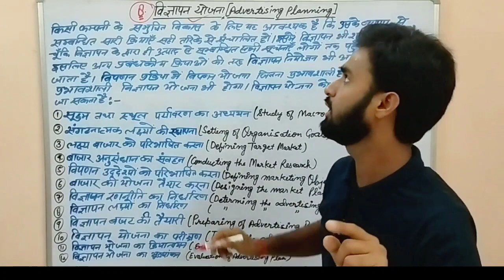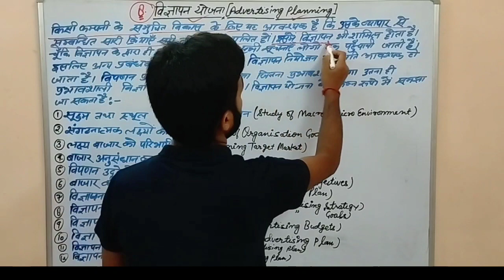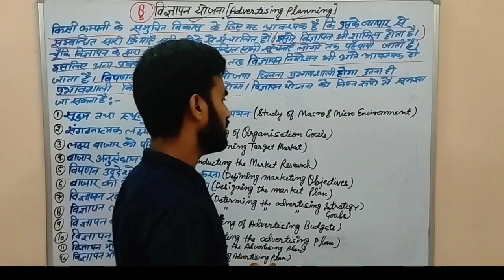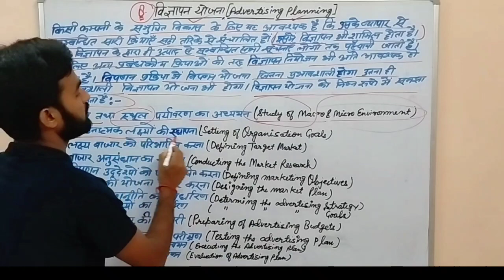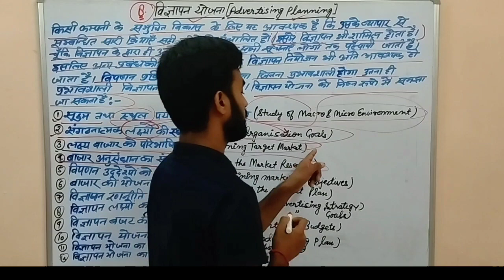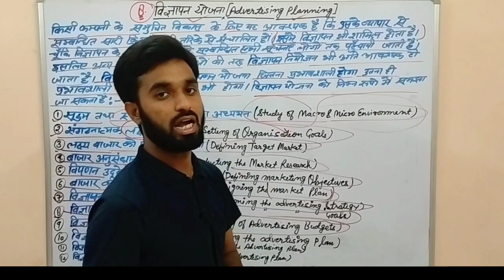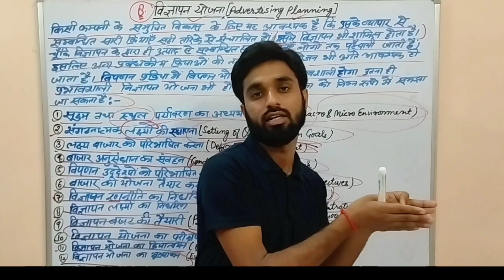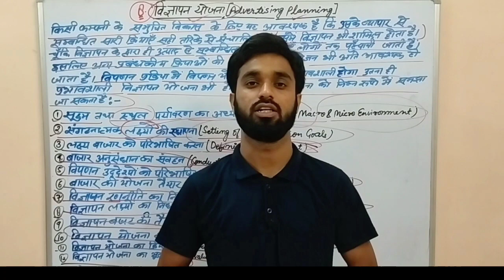विज्ञापन योजना क्या है ? Advertising Planning in Hindi । Vigyapan yojna kya hai । Advertising Hindi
🛑 Important Videos  : -